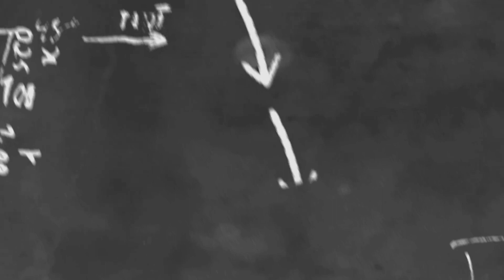စာတတ်ပေတတ်ဆိုတာဘွဲ့ရအတန်းပညာနဲ့မဆိုင်ဘူးလို့ပြောလိုက်တဲ့ "Rဇာနည်"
cele star
cele new
myanmar new
myanmar model
myanmar movie
myanmar cele